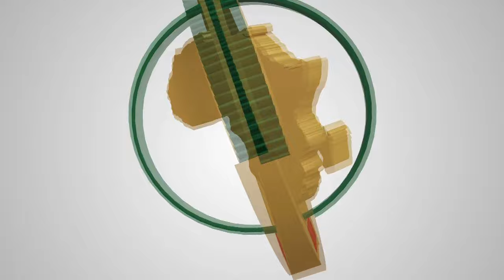ATMIS holds medical camp for SPF and residents of Dhobley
ATMIS recently organised a two-day medical outreach programme in Dhobley, providing essential healthcare to the local police & community.
ATMIS Somalia | ATMIS

ATMIS meaning: The African Union Transition Mission in Somalia (ATMIS), is a multidimensional mission (military, police and civilian), authorised by the African Union and mandated by the United Nations Security Council - AU Peace and Security Council. ATMIS became operational on 1 April 2022.